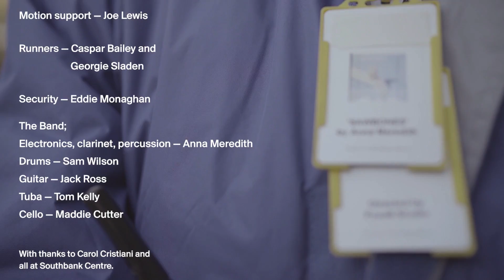ANNA MEREDITH - Sawbones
Anna and band announce a US tour for 2020 amidst a sell-out run in the UK.

FEBRUARY
5 - London, EartH [SOLD OUT]
6 - Bristol, Trinity Centre [SOLD OUT]
8 - Glasgow, Oran Mor [SOLD OUT]
9 - Coventry, Warwick Arts Centre
10 - Brighton, Old Market Hall

MARCH
14 - Bentonville, The Momentary
15 - Chicago, Co-Prosperity Sphere
17 - Toronto, Adelaide
18 - Montreal, Bar Le Ritz
19 - Washington, Songbyrd
20 - New York, National Sawdust
23 - Vancouver, Fox Cabaret
24 - Seattle, Barboza
25 - Portland, Holocene
26 - San Francisco, Rickshaw Stop
27 - Los Angeles, Lodge Room

Directed by Foxall Studio
Editing - João Cartaxana
2nd Cam (1) - Gus Macleod
2nd Cam (2) - Pier Noble Berry
Grade - Liboni Munnings
Motion support - Joe Lewis
Runners - Caspar Bailey, Georgia Sladen
Security - Eddie Monaghan

With thanks to Carol Cristiani and the Southbank Centre.